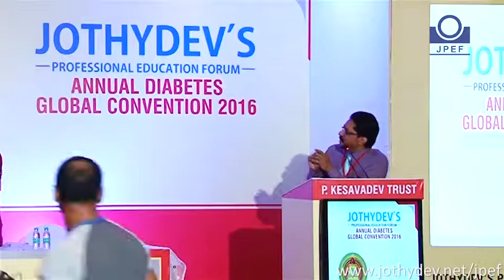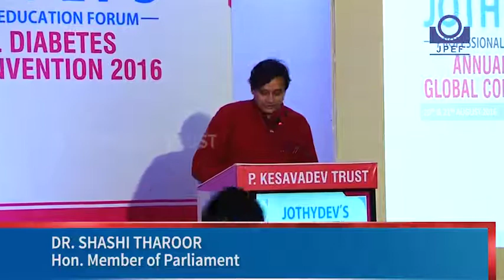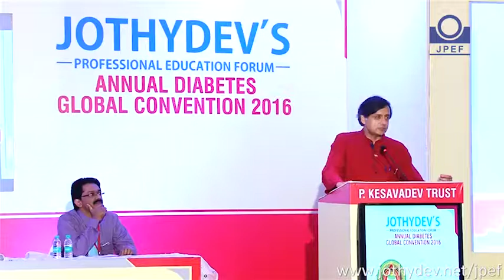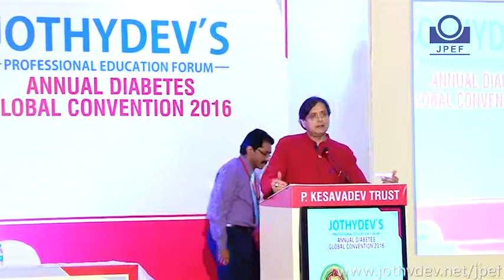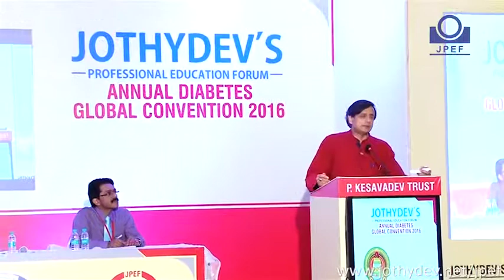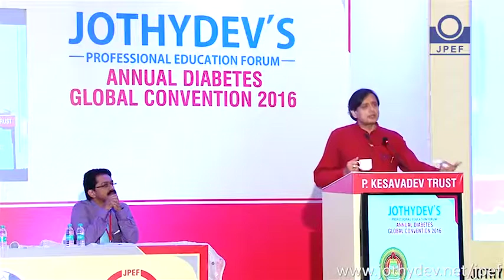Dr.Shashi Tharoor addressing doctors at JPEF 2016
Shri.Shashi Tharoor addressing JPEF annual diabetes convention.
Casual, but stunning and poetic!!
No wonder the entire audience were spellbound..
May God continue to bless this gifted Writer.
Very much worth watching my dear friends!